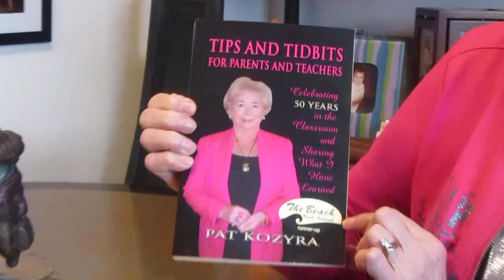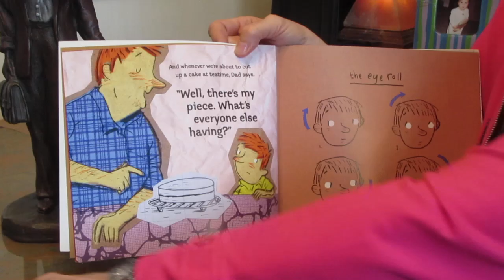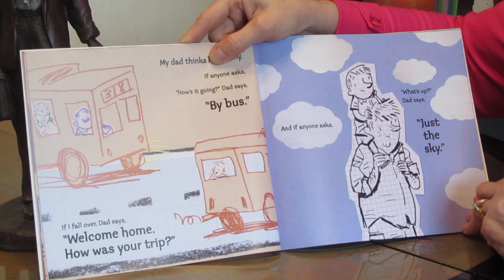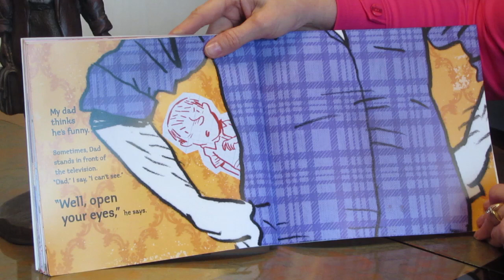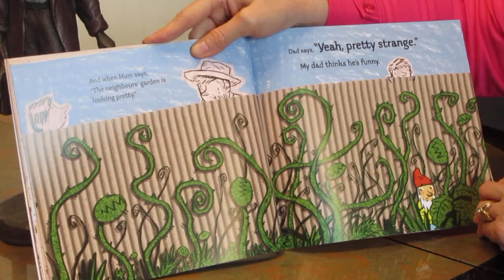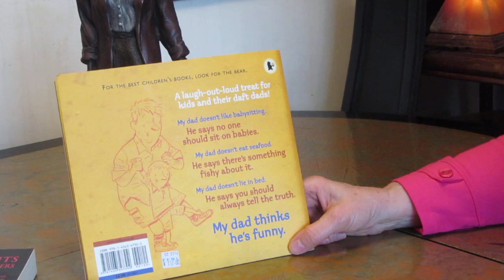My Dad Thinks He's Funny